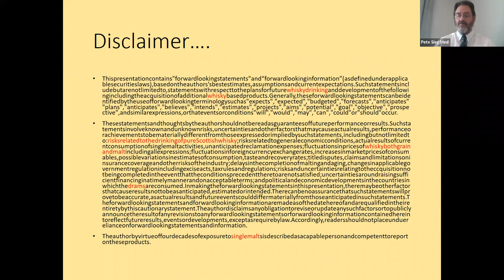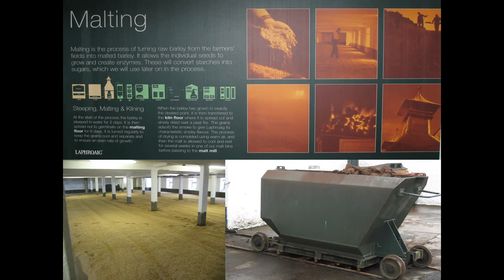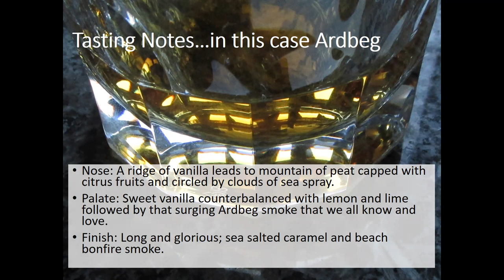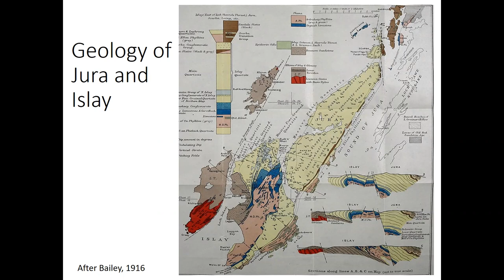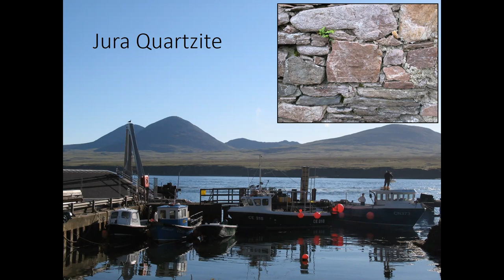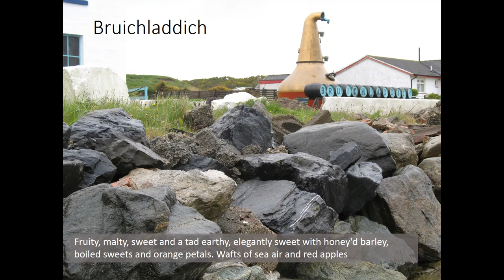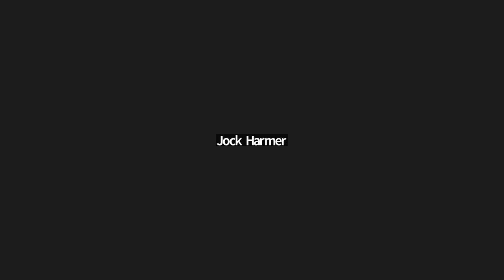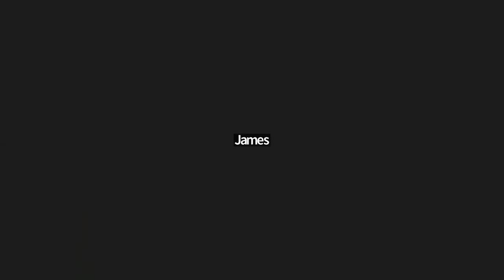The impact of Scottish geology on whisky characteristics - Pete Siegfried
8 December 2022  l  Overberg Geoscientists Group talk by Pete Siegfried

The impact of Scottish geology on whisky characteristics